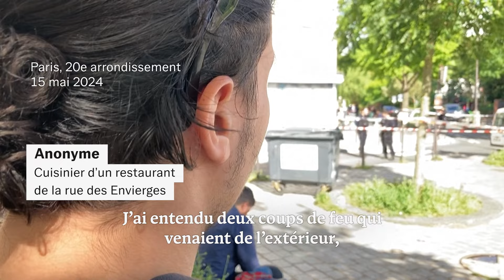Un homme tué par balle dans le 20ᵉ arrondissement de Paris : un cuisinier témoigne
"J'ai entendu deux coups de feu qui venaient de l'extérieur", témoigne un jeune cuisinier travaillant dans un restaurant de la rue où un homme a été tué par balle, dans le 20e arrondissement de Paris, ce mercredi 15 mai 2024.